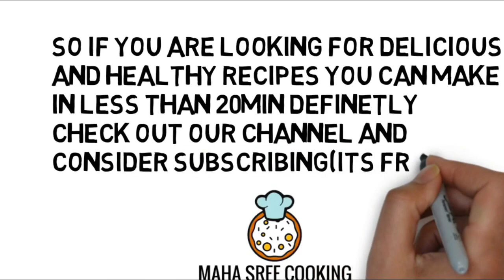Masala Dosa hotel style recipe in tamil ( IN 21 min)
In today's video we are going to make Masala Dosa hotel style at home some of you watch might think how can I make hotel style masala Dosa at home won't it be difficult ?!
No this  masala Dosa recipe is easy and can be made at home and this masala Dosa can be made by anyone
Like all the recipe in our channel this masala Dosa recipe can also be prepared in less than 20 min
In fact this hotel style masala Dosa just took me 20 min to make

Potato curry is made with diced potatoes, sliced onion, masala and seasoning.

Traditionally, dosa batter is spread on the skewer and a dollop of curry spread on it.This is roasted for a few minutes, folded and served hot.

Masala dosa is a low-calorie, nutritious meal which is light on the stomach and ideal for people with diabetes

dosa is made from fermented batter of ground, soaked rice and black gram dal. Fermenting is vital because proteins and minerals become ingestible and light on the stomach. To keep the dosa from becoming monotonous, it is made with a variety of fillings. The most popular is masala dosa- masala being a dry potato curry.

This home made hotel style masala Dosa is loaded with nutrients
Serving: 1 Masala Dosa
Calories from Fat 33
Calories 168
Polyunsaturated Fat 0.5g
Monounsaturated Fat 2.6g
Cholesterol 0mg
Sodium 94mg
Potassium 76mg
Total Carbohydrates 29g
Dietary Fiber 0.9g
Sugars 0.1g
Protein 3.9g
Vitamins in masala dosa (% Daily Values*)
Vitamin A 0.1%
Vitamin C 0.6%
Calcium 0.4%
Iron 4.7%
* Percent Daily Values are based on a 2000 calorie diet.

if you are looking for delicious and healthy recipes you can make in less than 20 minutes definitely

Masala Dosa recipe in Tamil,
Masala dosa recipe in tamil at home,
Masala dosa recipe in tamil hotel style,
Masala dosa recipe in tamil easy,